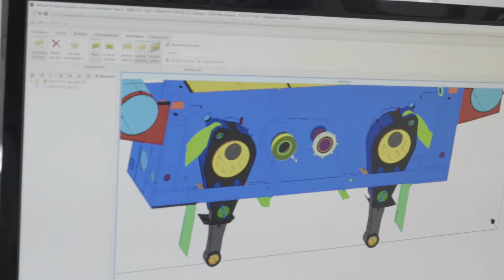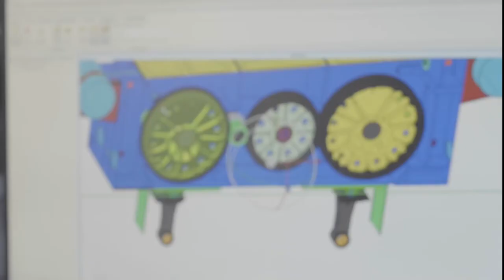Nidec Arisa_中国人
Arisa 生产一些全球最大的伺服式和机械式冲压机，专注于定制系统，提供独特的传送和材料处理解决方案以及行业领先的控制和软件。